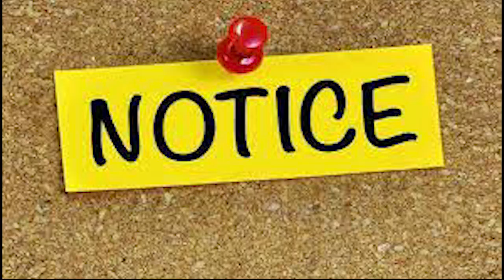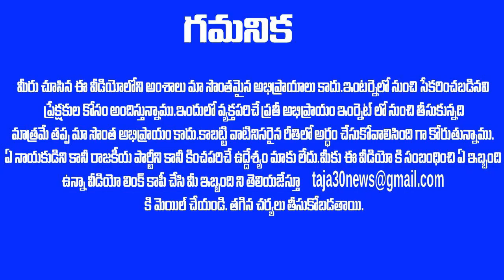ఫ్యూజ్ ఎగిరిపోయే చావుదెబ్బ కొట్టిన పట్టాభి భార్య - స్పెషల్ ఫ్లయిట్ లో డిల్లీ కి రాష్ట్రపతి అత్యవసర